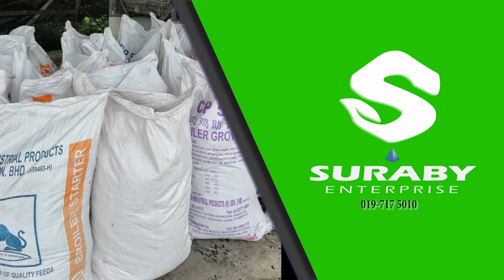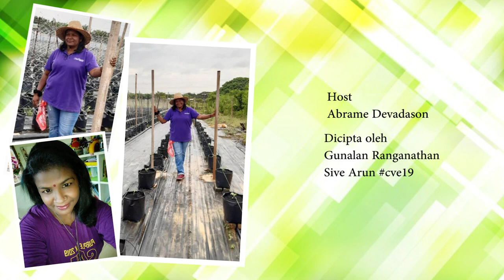WiE Video Contest 2021 - Yoges Muniandy (Suraby Enterprise)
Here's our NEXT Video Competition Entry!
Yoges Muniandy❤

Support her by liking this video and sharing your comments below!